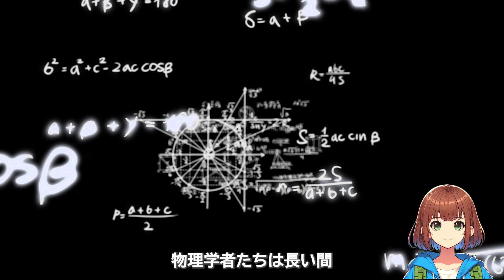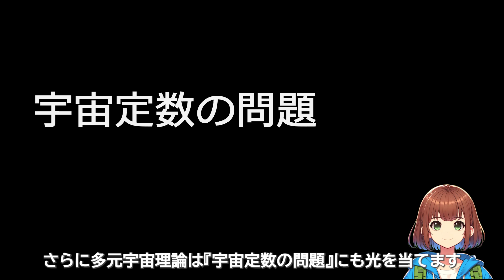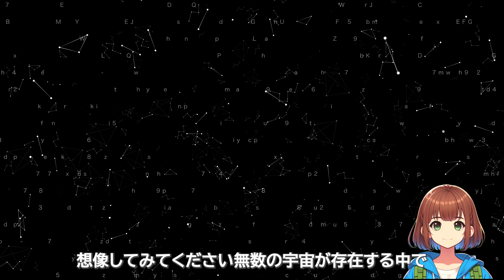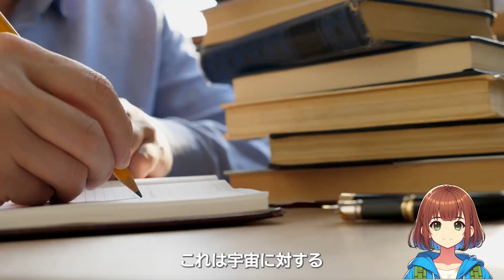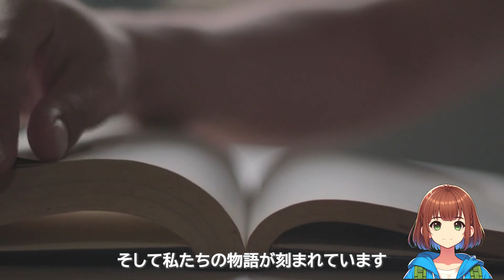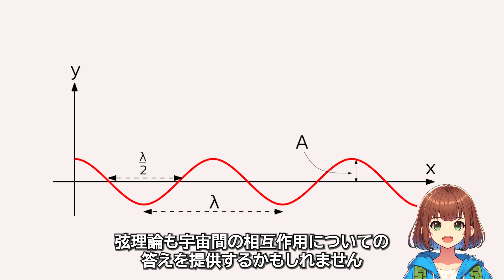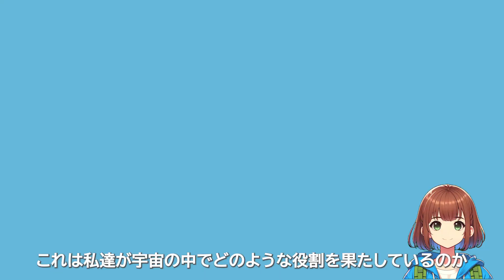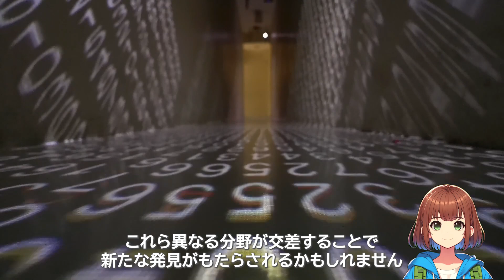【宇宙は無数に存在する】私たちは無数にある宇宙の中の1つを生きています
無数に存在する宇宙の中の一つとしての、私たちの宇宙について探求します。物理学者たちが提唱する多元宇宙理論から、宇宙間の相互作用の可能性、そしてこれらの理論が私たちの宇宙観、存在、そして運命にどのような影響を与えるかまで、幅広いトピックをカバーしています。